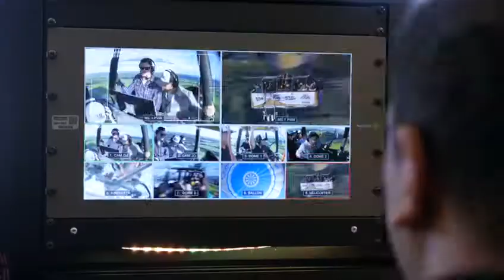AEON-TX 4K being used in ultra-low delay Quad HD mode for a live broadcast from a hot air balloon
DTC Domo Broadcast’s AEON-TX 4K wireless RF systems being used in ultra-low delay Quad HD mode for a live broadcast from a hot air balloon. Special thanks to Broadcast Rental for the fantastic footage.